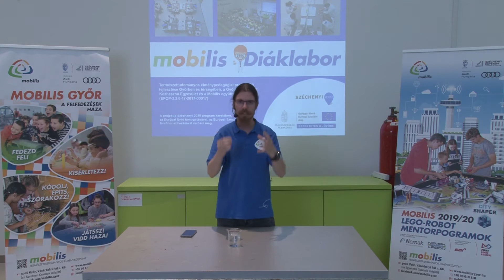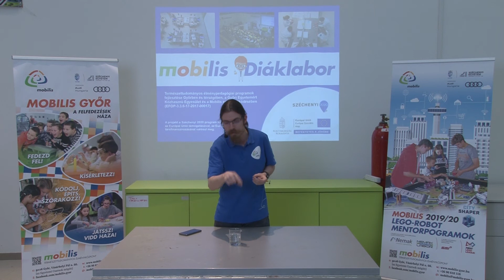Környezetismeret_2. osztály_Ozmózis_Mazsola a vízbe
Ebben a videóban otthon is elvégezhető rendkívül egyszerű kísérletet mutatunk az ozmózis jelenségére. A szót valószínűleg nem hallottad még, de a jelenséget talán már tapasztaltad. Cseresznye, meggy, paradicsom és még jó pár más lédús gyümölcs hajlamos megrepedni, ha eső esik az érése során. Vajon miért? És a fák miként juttatják el a vizet egészen a lombkoronájukig? Mazsolát vizsgálva eredünk nyomába ennek a jelenségnek.